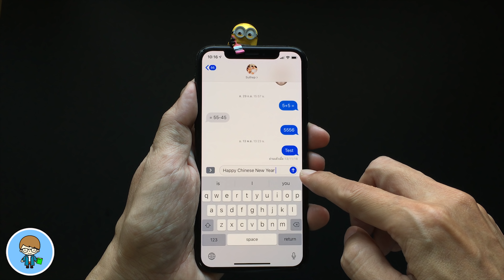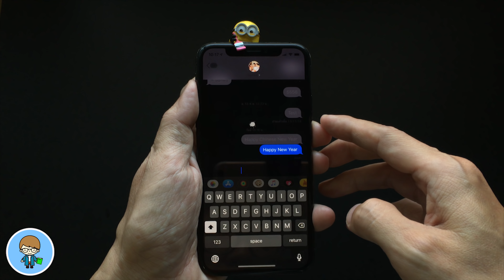จุดพลุไฟ! ส่งคำอวยพรพร้อมเอฟเฟ็กต์ เทคนิคลับที่ Apple ไม่เคยบอก | สอนใช้ iPhone ง่ายนิดเดียว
ตอนนี้ Apple ส่ง iOS 12.2 Beta 2 ออกมาให้ทดสอบกันครบแล้ว ทั้งเวอร์ชันสำหรับนักพัฒนา และเวอร์ชัน Public beta สำหรับผู้ใช้ทั่วไปครับ ในการอัพเดตนี้ นอกเหนือจากคุณสมบัติใหม่ๆ ที่เราะแนะนำกันไปเมื่อวานนี้ ยังมีการพบคุณสมบัติใหม่ในการส่งข้อความในแอพข้อความด้วยครับ ซึ่งทำออกมาได้สวย น่าส่ง และเล่นกันได้ง่ายๆ เพียงเปิดแอพ ข้อความ หรือ Message ขึ้นมา แล้วส่งข้อความผ่าน imessage ไปยังผู้ใช้ iOS ด้วยกันครับ ด้วยการพิมพ์คำว่า Happy Chinese New Year แล้วกดส่ง เราจะเห็นเอฟเฟ็กต์เจ๋งๆ แสดงขึ้นมาบนหน้าจอเลยครับ เราไปชมกันครับ 🍎